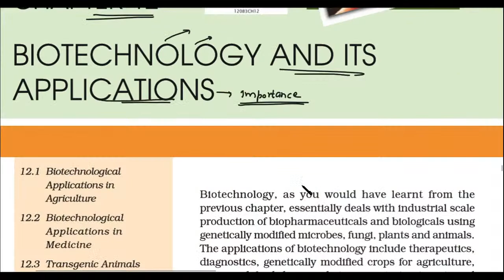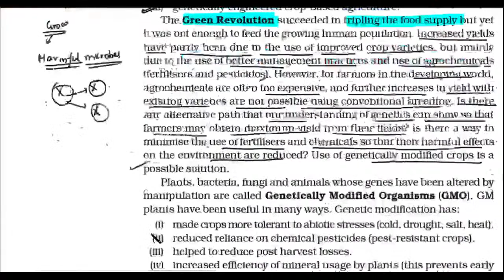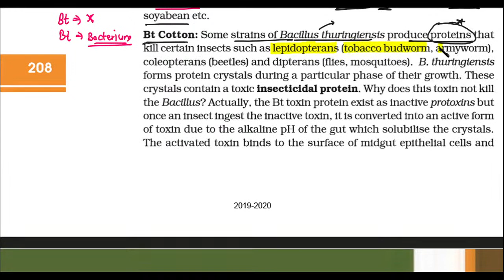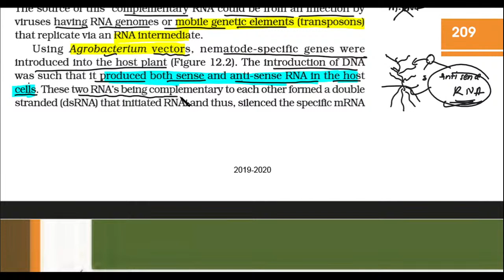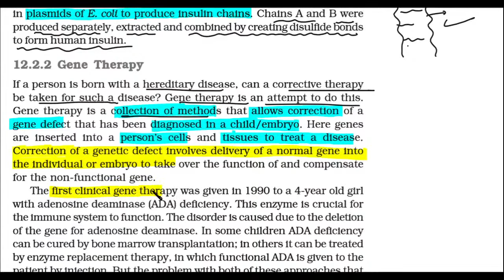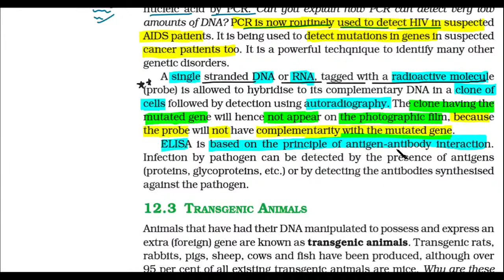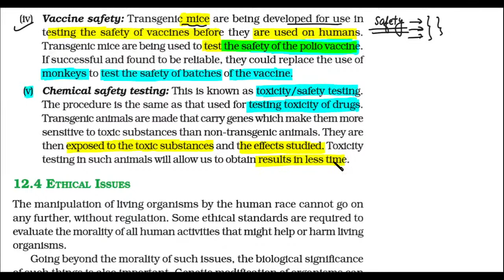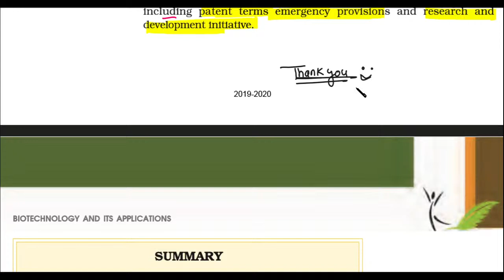BIOTECHNOLOGY AND IT'S APPLICATIONS UP BOARD NCERT CLASS 12th LIVE 🔴 BY JOINACADEMY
LIVE🔴  CLASS 11th / 12th
this video is useful for all those aspirants  who are preparing for jee & Neet and other competitive exams.
1~ Quality content
2~Best explanation
3~concept clearing classes
4~one subscription ,you get full knowledge